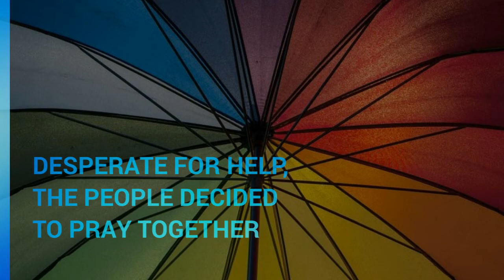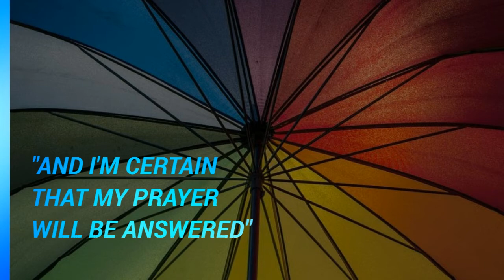The Child Who Brought an Umbrella | MOTIVATIONAL STORY Series Ep. 4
Today's best motivational story will teach us about having faith. Real faith. A faith that believes. Truly believes.
Hope this motivational story will serve as an inspiration that we can all learn valuable lessons from.

This beautiful story is called "The Child who Brought an Open Umbrella for Prayer" - by Professor Nazeer Ahmed